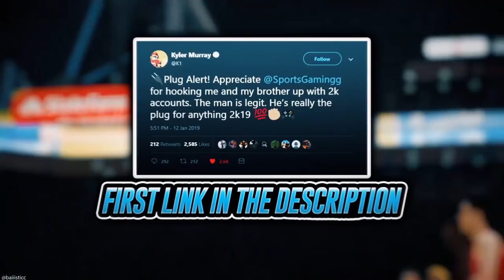INSANE NEW LOCKER CODE! LIMITED TIME CODE! DO THIS RIGHT NOW TO MAKE MT! | NBA 2K20 MY TEAM